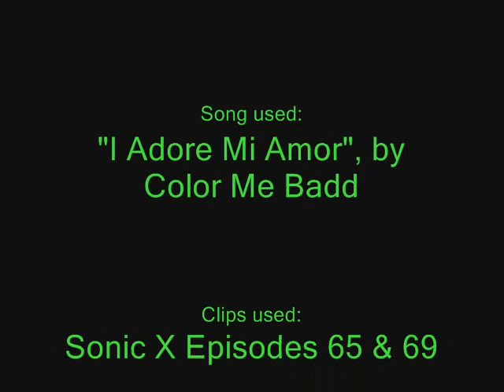TailsXCosmo - "I Adore Mi Amor"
A TailsXCosmo music video with an early 90's song known as "I Adore Mi Amor", by Color Me Badd.